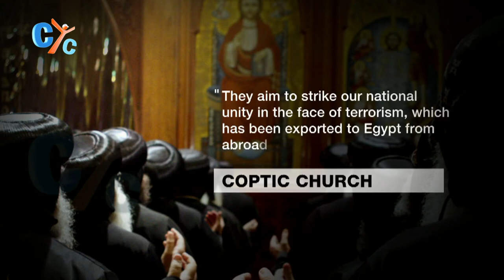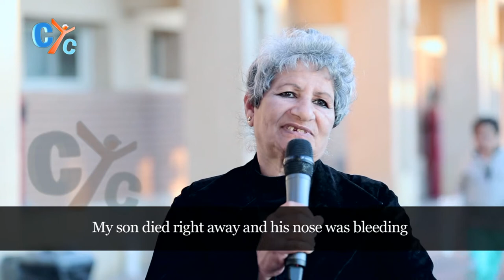HG Bishop Marcos visit to Ismailia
HG bishop Morcos visited families who were immigrated from their homes,and HG bishop Seraphim and the people who were in El-Arish talking about what happened in it ..
Watch this coverage only on CYC..